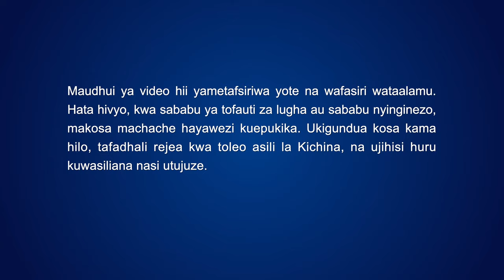Tenzi ya Rohoni | Fuata Maneno ya Mungu na Huwezi Kupotea (Music Video)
Mungu anatumaini mnaweza kula na kunywa peke yenu,
na kila wakati muishi katika nuru ya uwepo wa Mungu,
na kwa njia mnayoishi, kamwe msiyaache maneno ya Mungu;
hapo tu ndipo mtakapoweza kujazwa na maneno ya Mungu.
Katika kila neno na tendo lako,
maneno ya Mungu hakika yatakuongoza mbele.
Ukimkaribia Mungu kwa dhati kwa kiwango hiki,
utaweza kuwasiliana na Mungu kila wakati,
na hakuna chochote ufanyacho kitakachoishia katika mkanganyiko
au kukuacha ukihisi usiyejua chochote.
Bila shaka utaweza kuwa na Mungu upande wako,
utaweza daima kutenda kulingana na neno la Mungu.

Na kila mtu, jambo, na kitu unachokutana nacho,
neno la Mungu litakuonekania wakati wowote,
likikuongoza utende kulingana na mapenzi Yake.
Fanya kila kitu katika neno la Mungu,
na Mungu atakuongoza mbele katika kila kitendo chako;
hutapotea kamwe,
na utaweza kuishi katika nuru mpya,
na nuru mpya na nyingi zaidi.
Huwezi kutumia mawazo ya kibinadamu kufikira kuhusu cha kufanya;
unapaswa kutii mwongozo wa neno la Mungu,
uwe na moyo safi,
uwe kimya mbele za Mungu, na utafakari zaidi.
Usifadhaike kuhusu suluhisho kwa kile usichoelewa;
yalete mambo kama hayo mbele za Mungu mara nyingi,
na umtoelee moyo wa dhati.

Amini kuwa Mungu ndiye mwenyezi wako!
Lazima uwe na azimio kubwa kwa Mungu,
ukitafuta kwa nguvu huku ukikataa
visingizio, nia, na hila za Shetani.
Usikate tamaa. Usiwe dhaifu.
Tafuta kwa moyo wako wote; subiri kwa moyo wako wote.
Shirikiana kwa vitendo na Mungu,
na ujiondolee vikwazo vyako vya ndani.